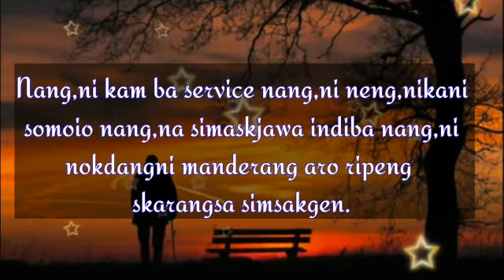Never forget to do this if you having ajob